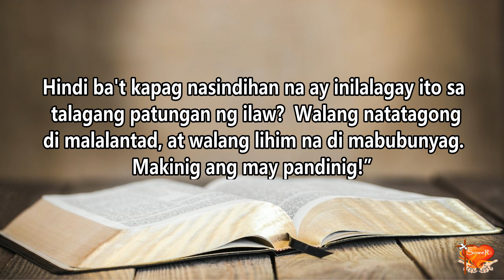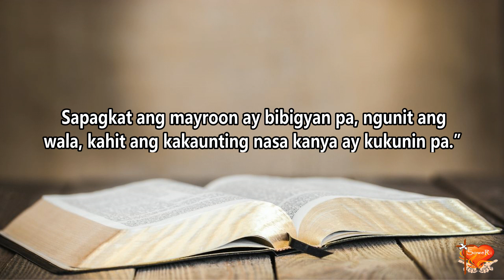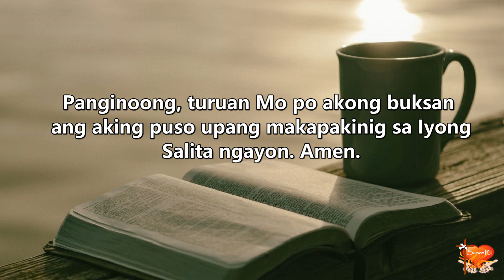Gospel for Today | January 26, 2023